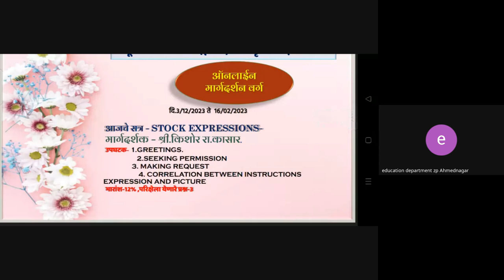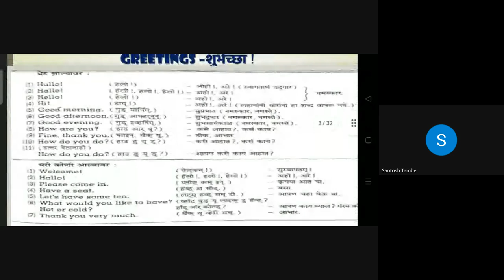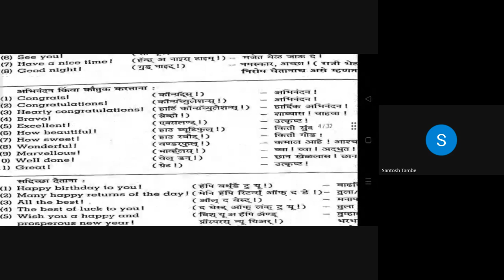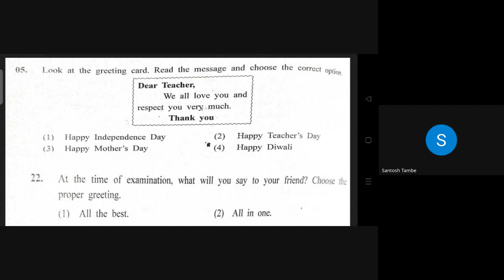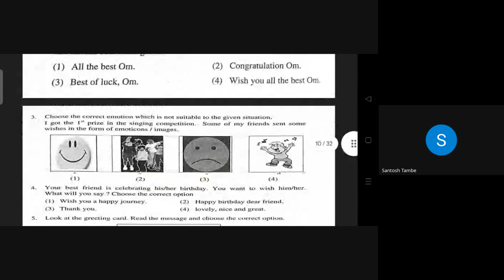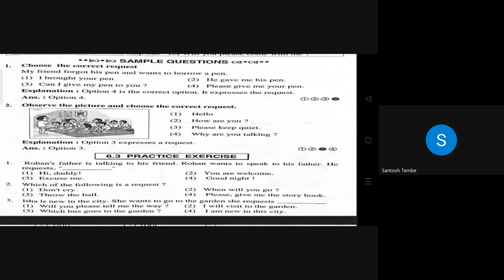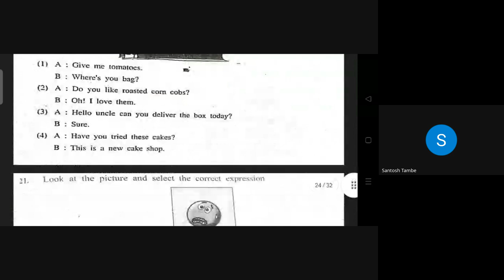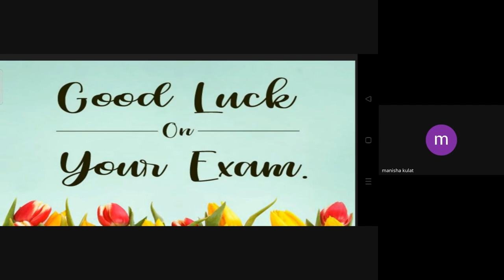शिष्यवृत्ती अहमदनगर 5 वी 2024 02 10 07 12 GMT+5 30